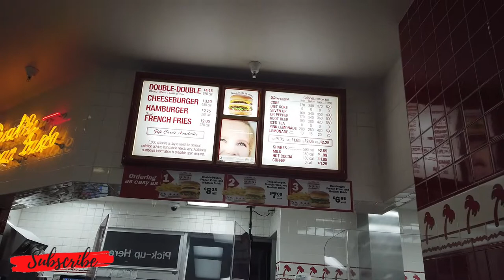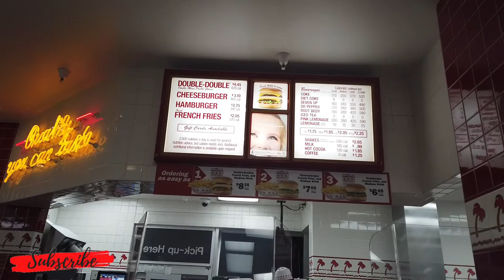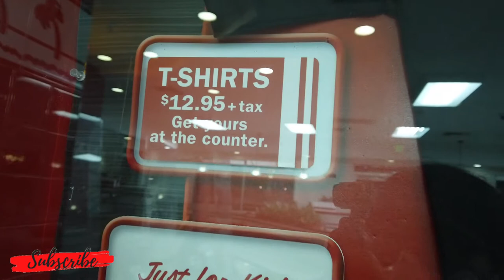IN-N-OUT BURGER | THE BEST AND CHEAPEST BURGER IN LOS ANGELES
Tonight we are taking you to the best and cheapest burger in Los Angeles.